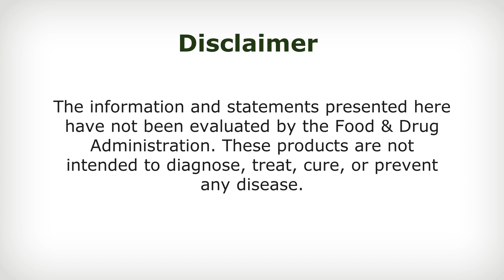Mushroom Remedy Pro Nerve Brain